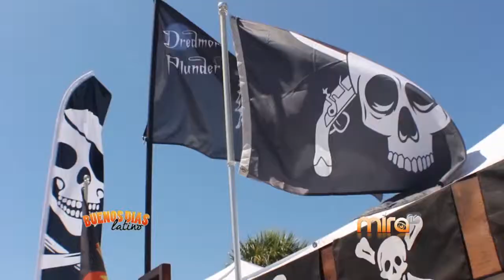MiraTV BDL051415- DE VIAJE CON CARLOS JOSE/ JOHN'S PASS